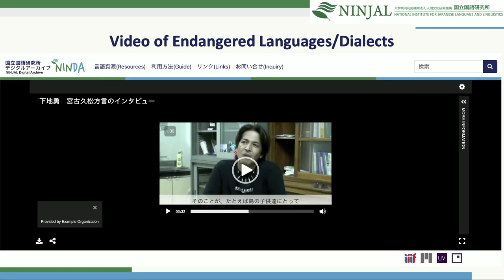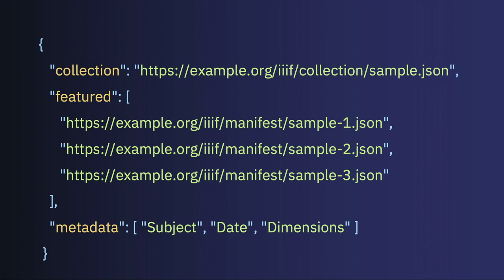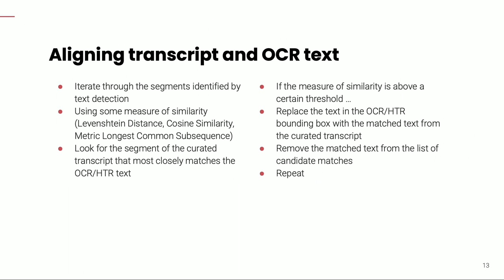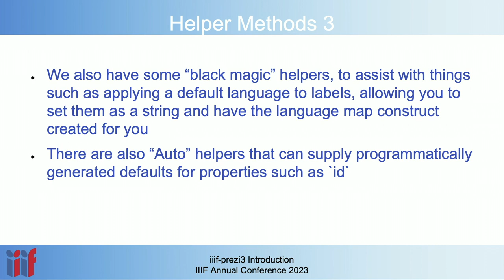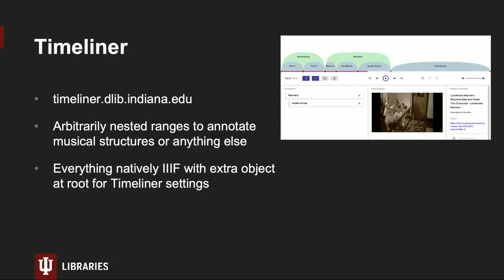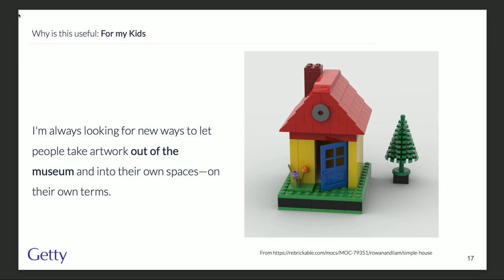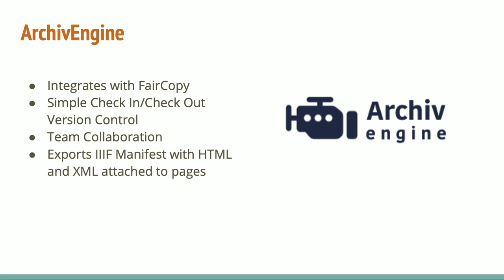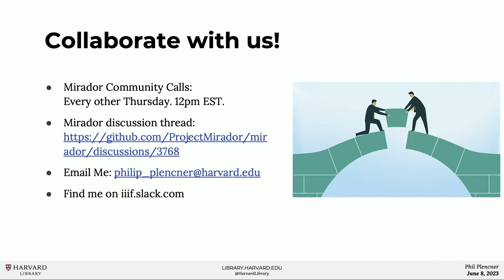IIIF Annual Conference 2023: Day 2, Part 4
00:00:00: Adaptation of IIIF for Audio-Visual Resources of Endangered Languages in Japan for Language Preservation: So Miyagawa

00:07:49: Introducing Canopy IIIF: A IIIF Sourced Site Generator for Digital Collections: Mat Jordan, Mark Baggett

00:15:44: From transcript to IIIF: fitting plaintext to image via "reverse OCR": Matthew McGrattan

00:22:54: iiif-prezi3: Python library for working with the IIIF Presentation 3 API: Mike Bennett, Glen Robson, iiif-prezi3 maintainers

00:30:55: Implementing Presentation 3.0 in Avalon Media System: Jon Cameron

00:39:29: Interoperable Dollhouses: Toying with the Physical Dimension Service: David Newbury

00:44:22: IIIF and TEI in the Native Bound Unbound Project: Nicholas Laiacona

00:52:05: Mirador upgrade at Harvard Library: Phil Plencner